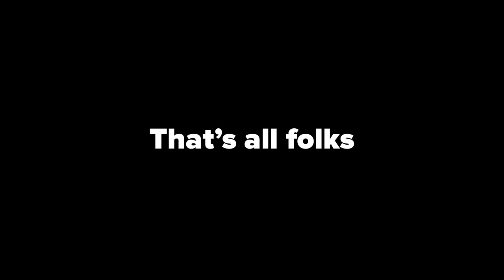ИСТОРИЯ ХУДОЖНИКА. Андрей Рябовичев. CG Story. Artist story. Andrey Riabovichev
В гостях CG Speak – Андрей Рябовичев!
Андрей - известнейший художник, работавший над такими фильмами как "Гарри Поттер", "Князь Владимир", "Человек-волк", "Годзилла" и множество других.

2D artist. CG sketches & art.